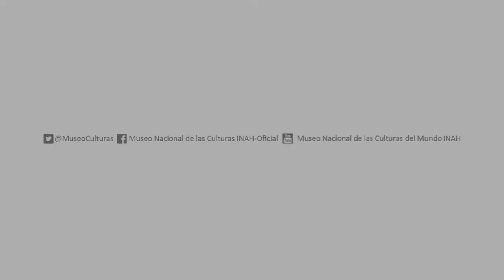16vo. Festival Internacional de Folklore - MNCM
Imágenes del 16vo. Festival Internacional de Folklore, realizado en el MNCM el pasado sábado 19 de octubre.